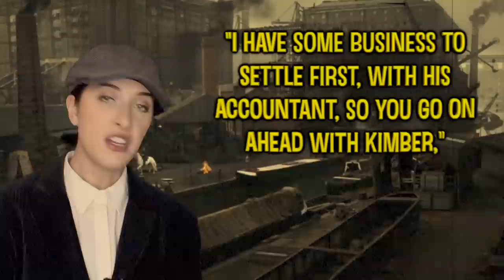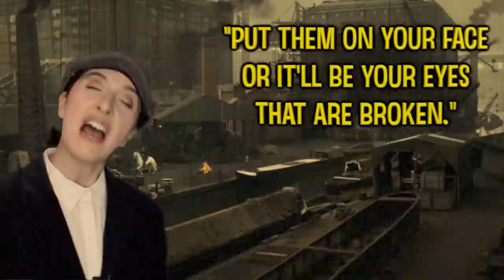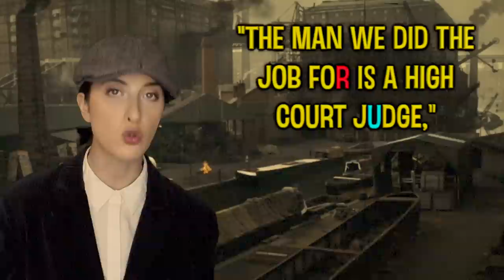Can You Understand The Accents of Peaky Blinders? (Test Yourself!)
If you are learning English, you need to know how to understand different accents! Not everybody speaks the same! Learn how to understand a particularly difficult accent from the UK: Birmingham/Black Country.